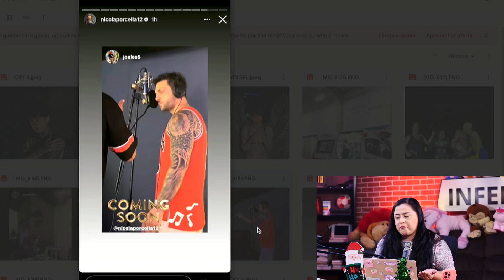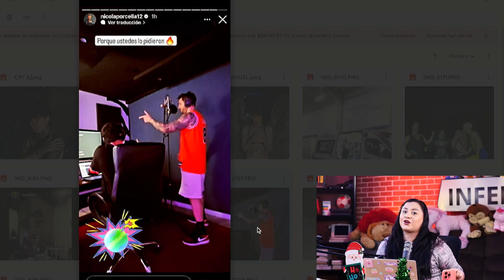NICOLA PORCELLA GRABA CANCION